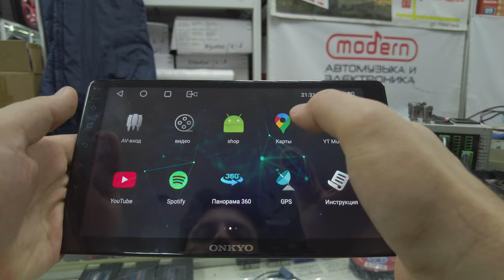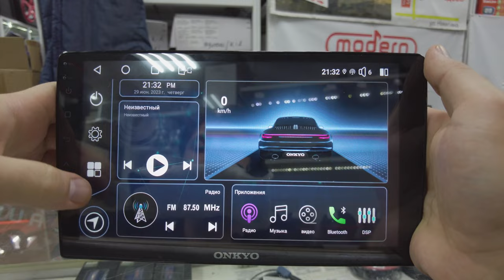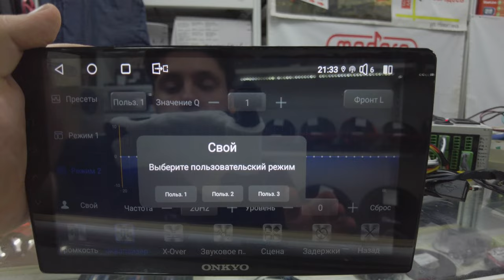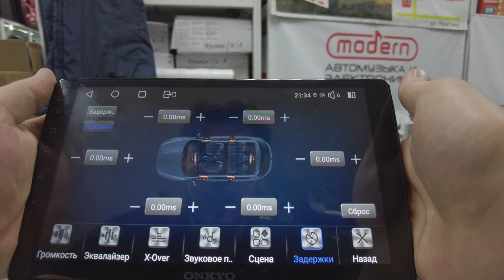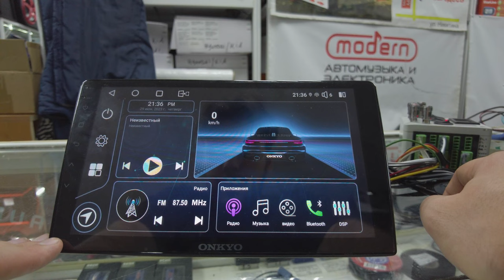ONKYO X-QD1800 - ПОЛНЫЙ ОБЗОР КРУТЕЙШЕГО DSP В МАГНИТОЛЕ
Всем добрый вечер, а сегодня мы полностью разобрали DSP на магнитоле ONKYO X-QD1800, и он очень приятно нас удивил